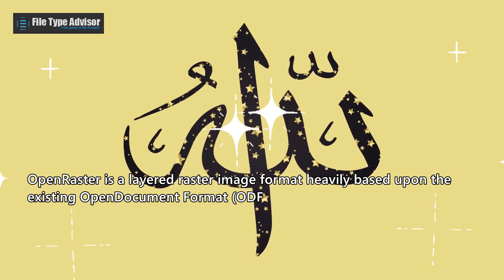What is an ORA file and how can you open it?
As an abbreviation of 'OpenRaster,' the .ora filename extension has its primary association with the OpenRaster Image (.ora) file type and format.